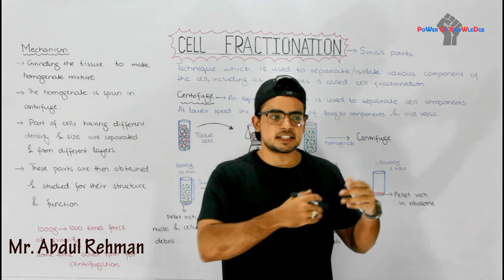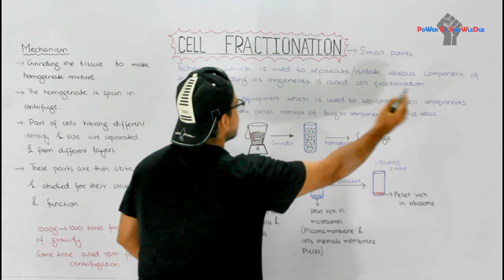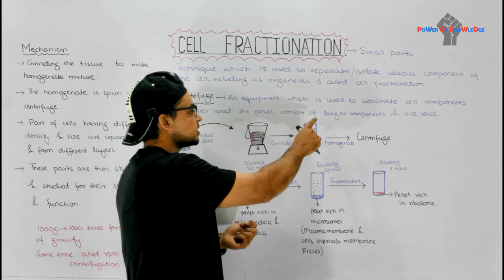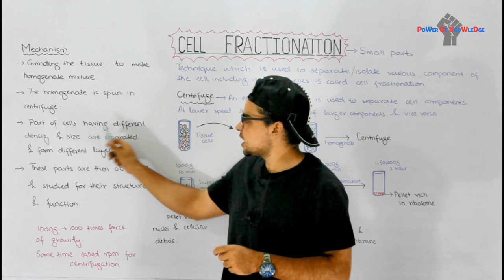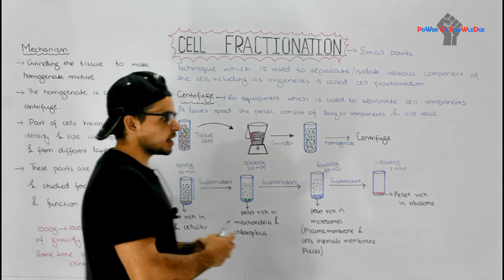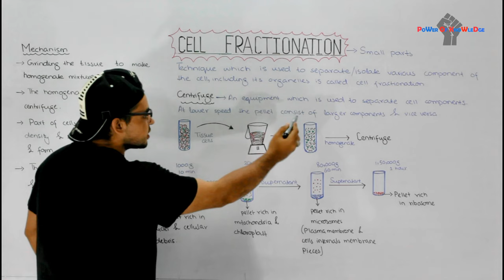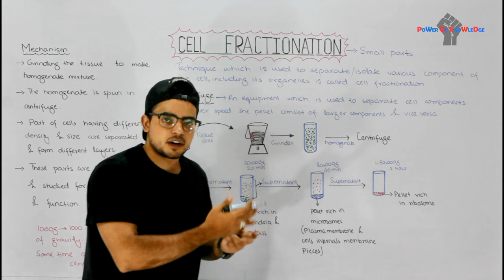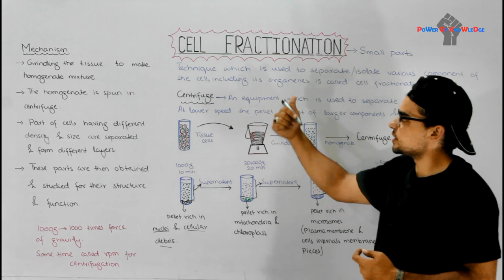Cell fractionation | Basic technique of Cell biology | Video 19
A useful technique for studying cell structure and function is cell fractionation which takes cells apart and separates major organelles and other subcellular structures from one another.
The piece of equipment that is used for this task is the centrifuge, which spins test tubes holding mixtures of disrupted cells at a series of increasing speeds. At each speed, the resulting force causes a subset of the cell components to settle to the bottom of the tube, forming a pellet.
At lower speeds, the pellet consists of larger components, and higher speeds result in a pellet with smaller components. Cell fractionation enables researchers to prepare specific cell components in bulk and identify their functions, a task not usually possible with intact cells.
For example, on one of the cell fractions, biochemical tests showed the presence of enzymes involved in cellular respiration, while electron microscopy revealed large numbers of the organelles called mitochondria. Together, these data helped biologists determine that mitochondria are the sites of cellular respiration. Biochemistry and cytology thus complement each other in correlating cell function with structure.